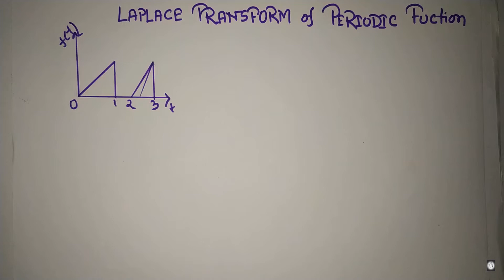Laplace Transform of Periodic Function in Bangla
Laplace Transform of Periodic Function
There are several functions which repeats after a certain time period. Those are called periodic functions. These functions can be converted from time domain to frequency domain using Laplace Transform. This video shows how a periodic function can be transformed to frequency domain using Laplace Transform.